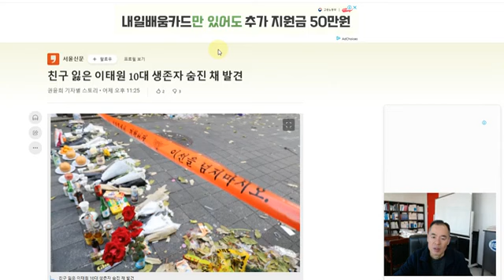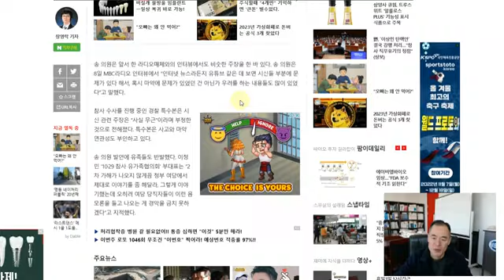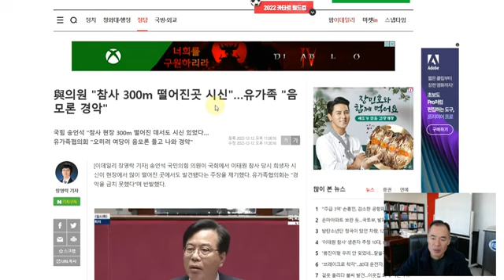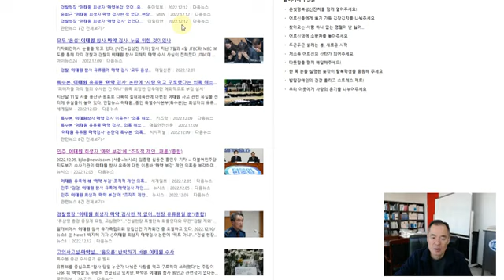참사 유가족을 반정부 세력으로 모는가?♦️국회청원링크⬇️⬇️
♦️국회청원링크는 댓글 참조하세요.

♦️돈 안드는 인터넷정당 준비하는 네이버 밴드